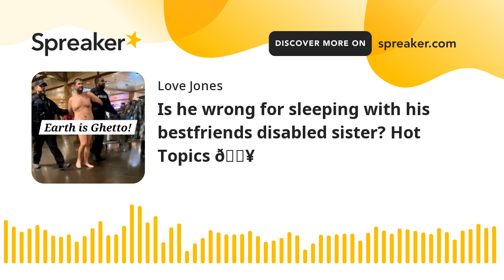Is he wrong for sleeping with his bestfriends disabled sister? Hot Topics 🔥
Is he wrong for sleeping with his bestfriends disabled sister? Hot Topics 🔥 --- Support this podcast